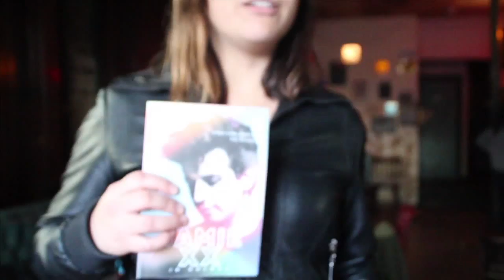House of Savages 10/6/2015: Powered By Fortitude Magazine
April Line Up:
Childcare
Kit Trigg
….And the Hang Nails
Delphine

Filmed by Dave Hudson
Edited by Rachel Cervonaro